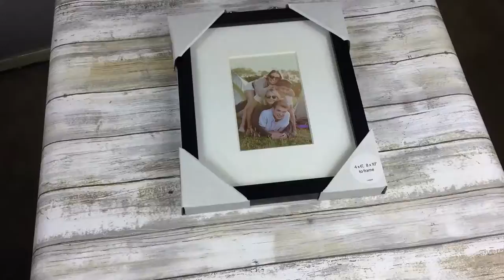The best grandparent gift